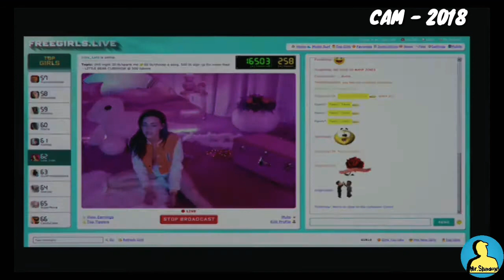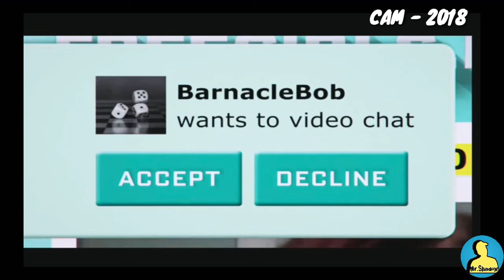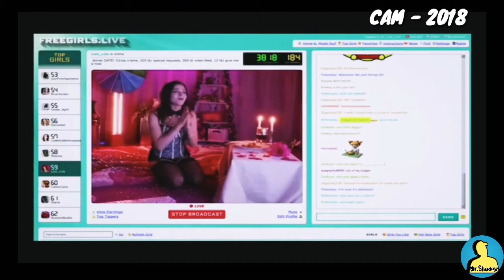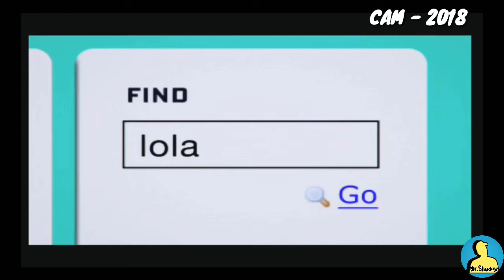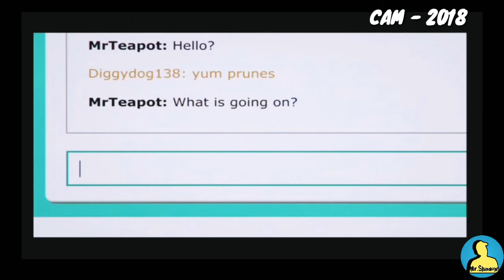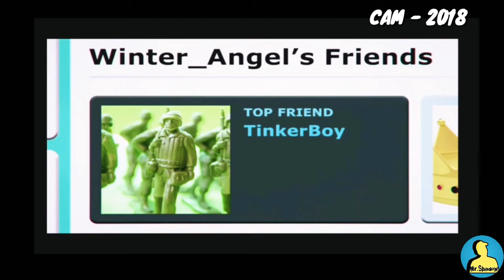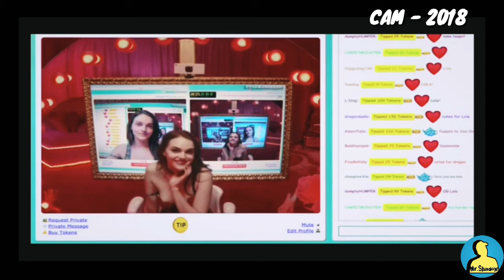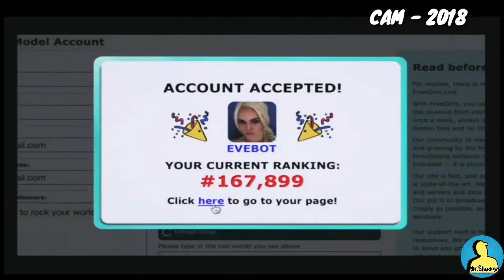Cam 2018 | Hollywood movie explained in tamil | movie Story explain in tamil | Tamil voice over